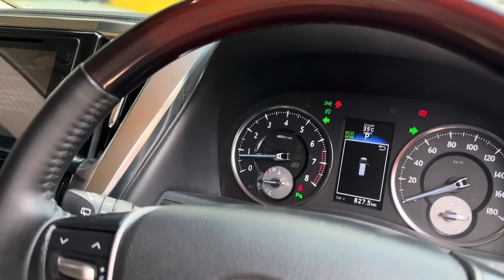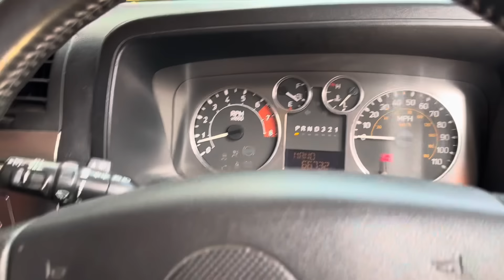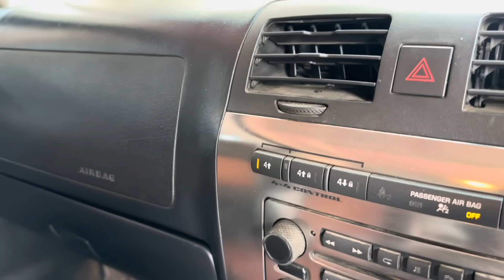Hummer H3 dan Toyota Alphard di Arjuna Motor Jatiwaringin